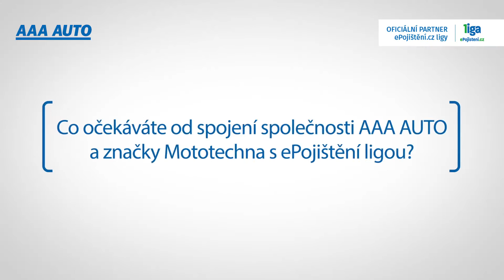Předání vozů AAA Auto klubu FK Teplice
AAA AUTO je oficiálním partnerem české nejvyšší fotbalové soutěže – ePojisteni.cz ligy a poskytla prostřednictvím své značky Mototechna nové vozy klubu FK Teplice.